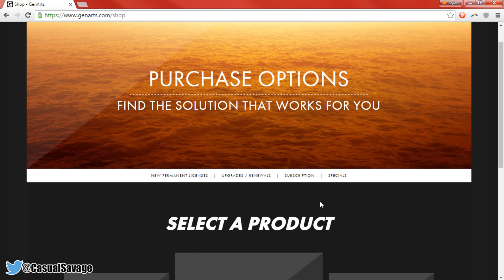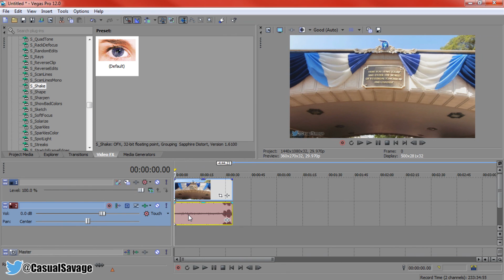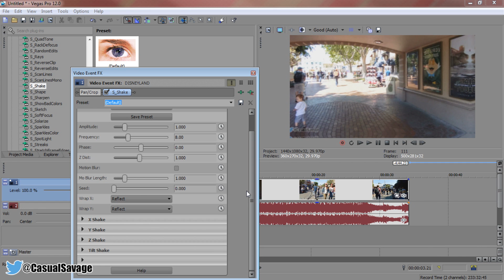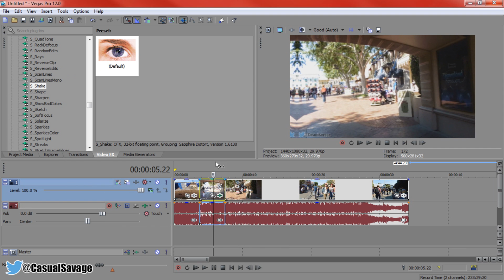How To: Do The Smoothest Screen Shake in Sony Vegas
How To: Do The Smoothest Screen Shake in Sony Vegas! What's up, in this video I am going to be showing you how to create the smoothest and best screen shake in Sony Vegas! To do this, you will be using a plugin known as "Sapphire plugin"which not only has screen shake effect, it has many other benefits as shown in the video.  If you would like to request a tutorial, then don't hesitate, you can either ask in the comments or you can ask on Twitter (link below).

CasualSavage